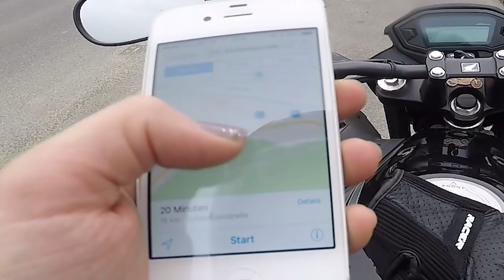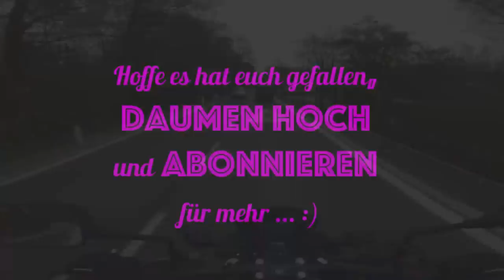🔥Kurven "BALLERN", Dopplerhütte und EXELBERG🔥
Bis zur Hälfte begleite ich LifeOn2Wheels, danach gehts alleine wiederzurück auf wilden Straßen.😲